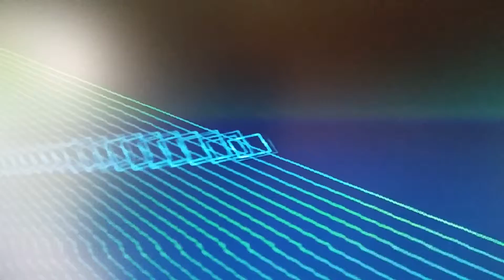Children of the light.